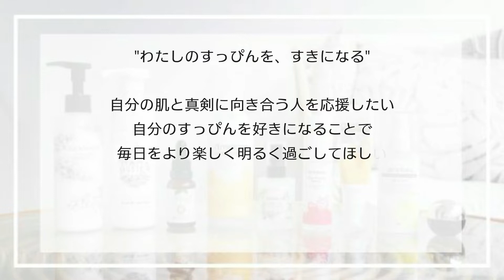【プチプラ】QOLが上がる！おすすめ美容ツール3選（コットン・スポンジ・ファンデーションブラシ）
みなsなん、こんにちは！日本すっぴん協会です。

今回は、佐々木が愛用している美容ツールをご紹介❗️
ROSY ROSAへの愛を語ります。
美容ツールを見直せばQOLも上がるかもしれませんよ✨

プチプラなのに、どれも本当に使いやすく、肌当たりもやさしくて、使い心地のいいツールです。
ぜひぜひ、最後までみてくださいね😆🧡

1つめ：シフォンタッチスポンジN ダイヤ型 320円（税抜）

2つめ：大きめコットン 72枚入り　280円（税抜）

3つめ：パーフェクトポアカバーブラシ　880円（税抜）

【ロフト】バイヤーさん推薦！この夏に買うべきスキンケア＆ベースメイク7選　ロフト/夏スキンケア
【ツヤ肌】アラサー世代必見！みずみずしいツヤ肌をつくるオルビス3種の神器
こちらもあわせてご覧ください✨
【日本すっぴん協会】